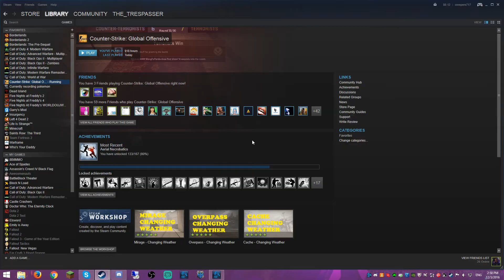CS:GO Funny Moments: Psycklaups & Trespasser Rage-fest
Lots and lots of screaming, so be ready for that.